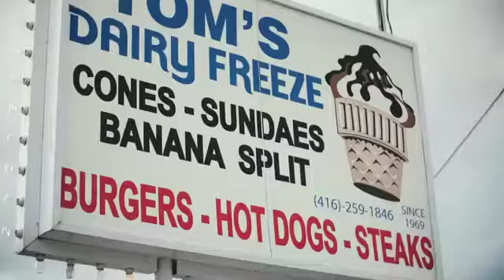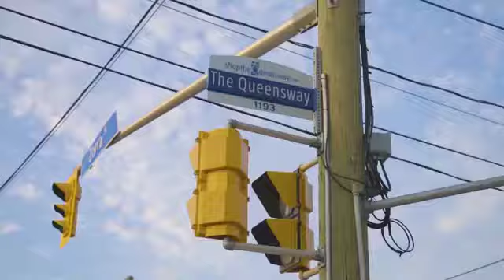Thirty Six Zorra Condos behind the scenes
Thirty Six Zorra is a new development by Altree Developments and EllisDon Capital located at Queensway and Kipling. This 36 storey building consists of approximately 460 suites and has easy access to Gardiner Expressway. The residents can reach downtown in 15 minutes, and also take a direct shuttle to Kipling Station!.